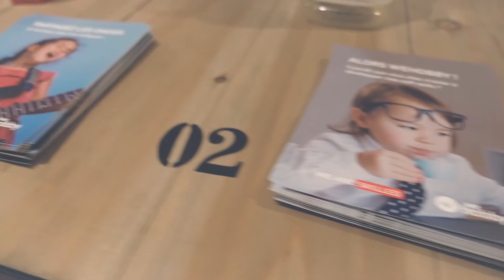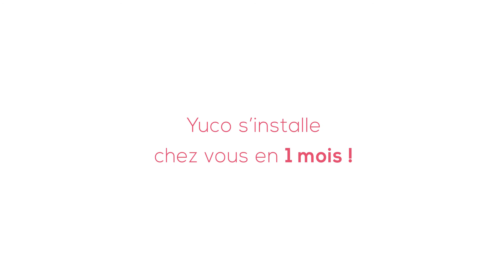Yuco @ Mutuaide Assistance : le bien-être décuplé !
Yoga, naturopathie, dessin, boot camp, boxe, zumba, sophrologie, méditation... Depuis la mise en place de Yuco, les collaborateurs de Mutuaide Assistance ont accès chaque semaine à de nombreuses activités dans leurs espaces de détente ! Retour en images sur l’événement de lancement.